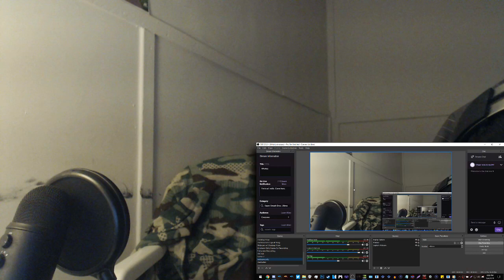Super Smash Bros. Ultimate Terry Bogard Reaction, with a side of SANS